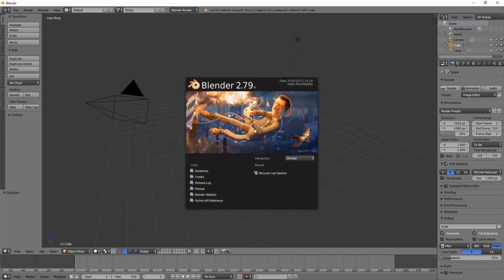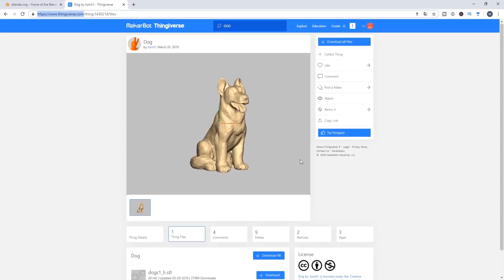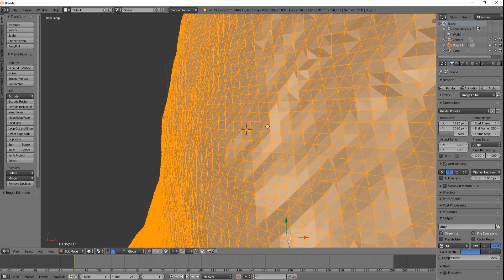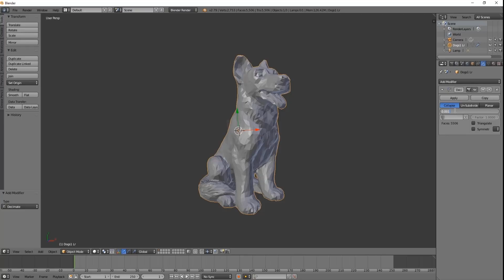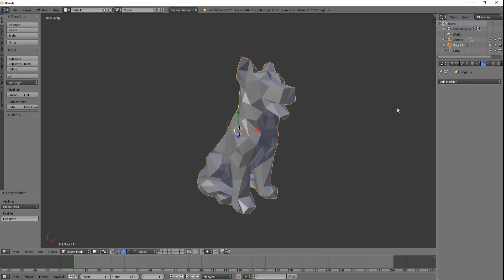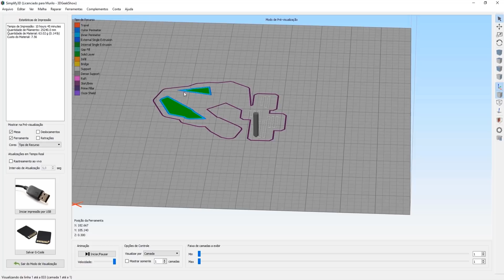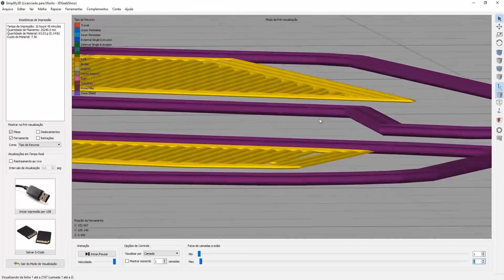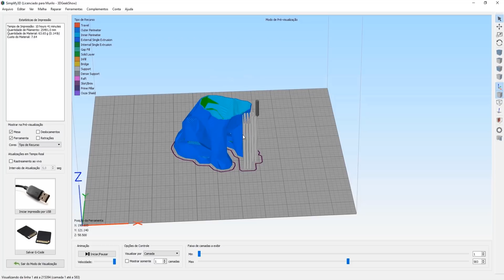Faça QUALQUER modelo 3D virar uma ESCULTURA na sua IMPRESSORA 3D | Ender 3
Tá pensando em abrir um negócio com impressora 3D? Quer saber como ganhar dinheiro com impressora 3D? Quer empreender na impressão 3d?
Então fica ligado pq eu vou te mostrar como transformar QUALQUER modelo 3D em uma ESCULTURA incrível.

Impressoras 3D boas e baratas:
 (Creality 3D® Ender-3):

Wellinton M. B. Impressão 3D